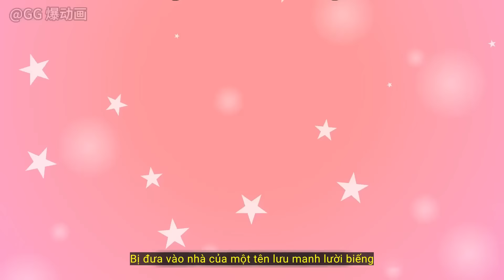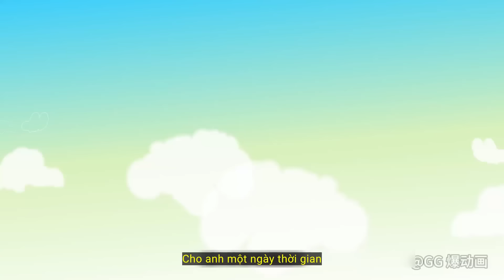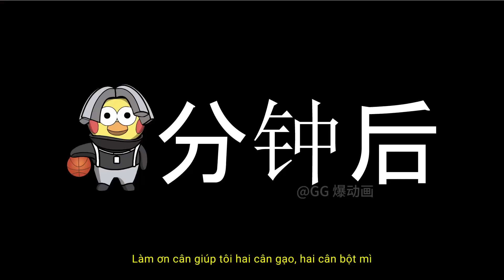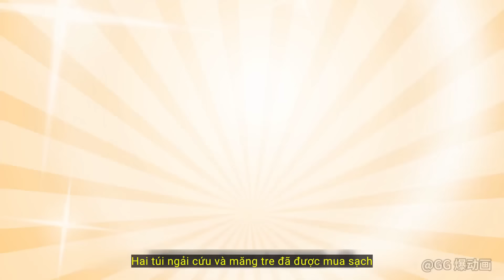Tập 1-3 | Tái Sinh Làm Lại Cuộc Đời - Cùng Vợ Làm Giàu | KD Review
🔔Welcome to KD Review. Các bạn sẽ đắm chìm với những video hài hước của KD Review
Mọi người thấy hay thì like và Follow để mình có thêm động lực ra nhiều video hay hơn nha.